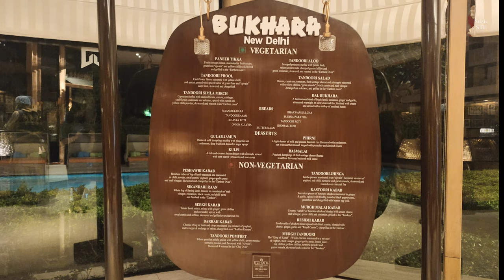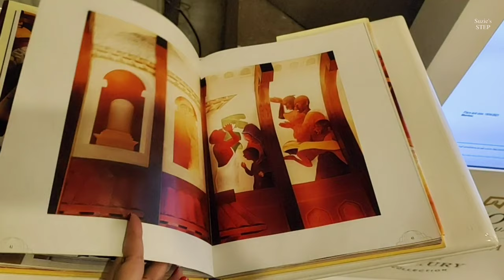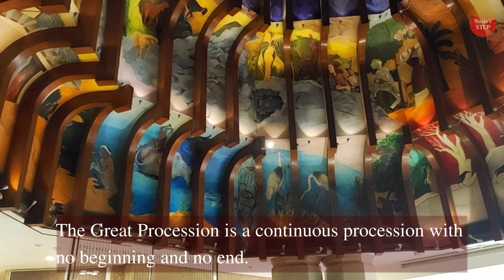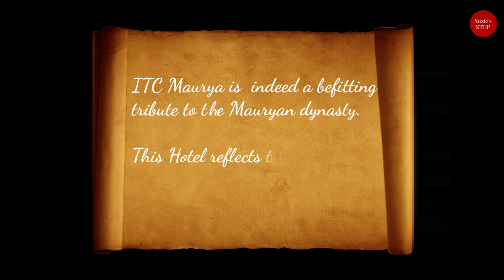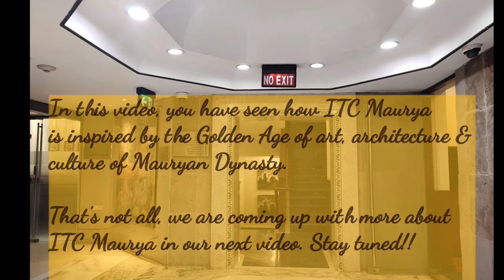ITC Maurya - A Tribute to Mauryan Dynasty| Preferred Residence of Global Leaders |Suzie's STEP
ITC Maurya - A Luxury Collection Hotel, New Delhi

 ITC Maurya has been acknowledged as the preferred residence of visiting heads of state and global icons for over 40 years and epitomizes the luxury hotel experience in New Delhi.

This video is about the Lobby of the Hotel. Paying tribute to the great Mauryan dynasty, the hotel uses a signature ‘East meets West’ style of Mauryan diplomacy that combines a historic aura with contemporary facilities to create an unrivalled luxury hotel experience.

You Tube : Suzie's STEP - YouTube